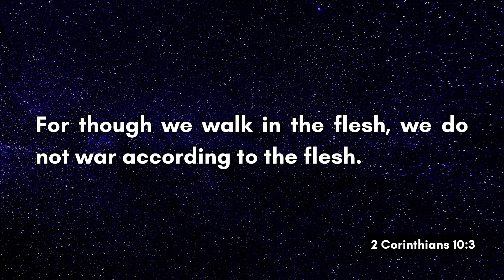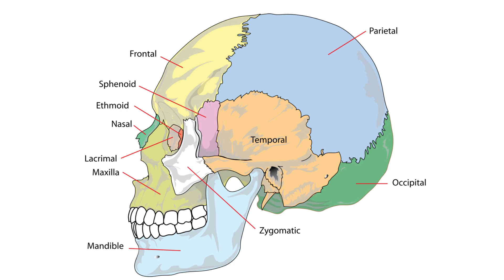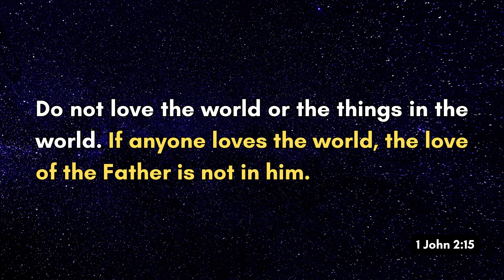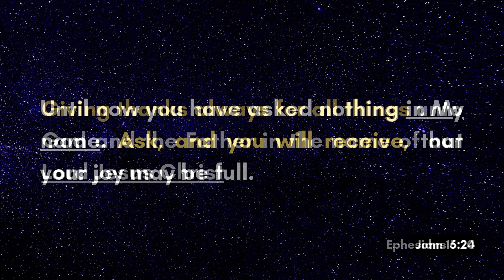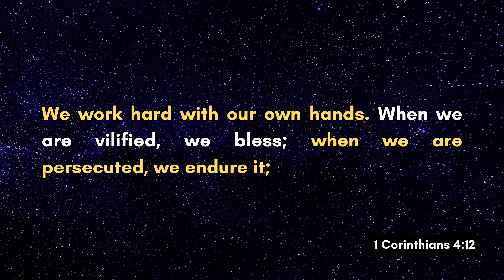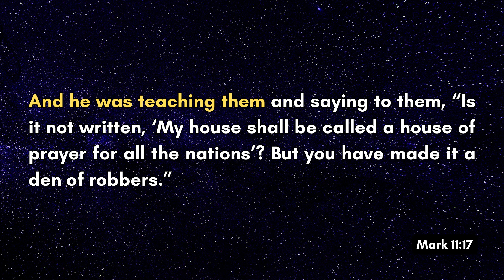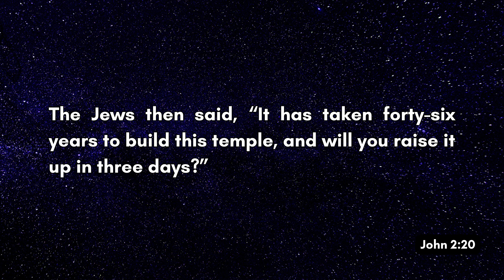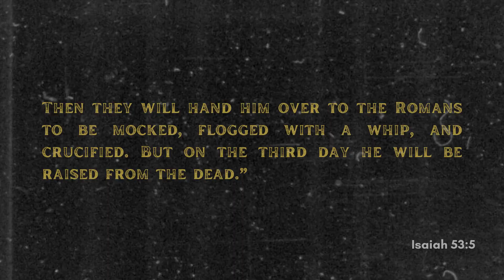BG - LIVE - The Holy Temple